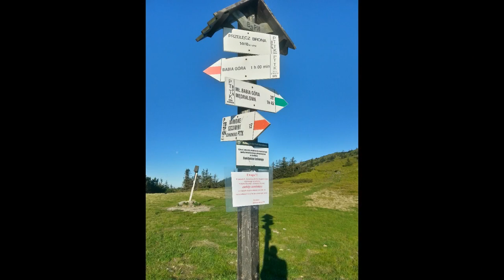Spacer na - Babia Góra Wschód Słońca